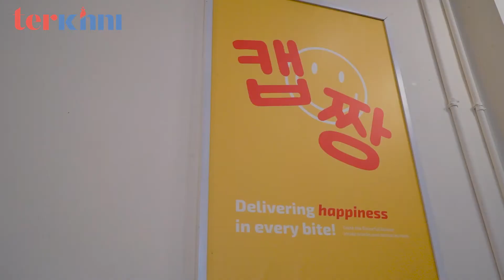Kaepjjang Cafe & Eatery, Restoran Korea Hit di Kawasan PIK!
TERKINNI.COM – Hai pecinta kuliner, Redaksi Terkinni balik lagi nih dengan konten review makanan Korea yang ada di Jabodetabek! Pada kali ini, kita berkesempatan main ke daerah PIK yang sedang viral itu lho! Nah di sana ada satu restoran Korea bernama Kaepjjang Cafe & Eatery, yang menyajikan berbagai makanan Korea. Daripada banyak basa basi langsung aja yuk kita review.